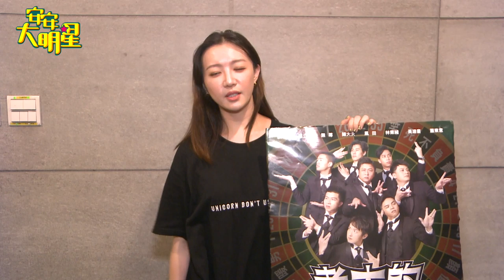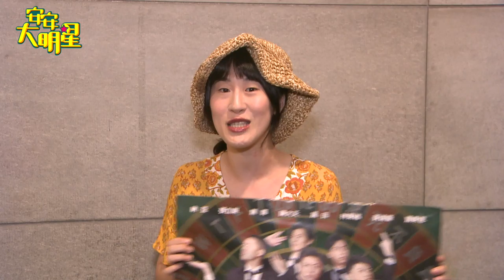熊熊、張景嵐兩位女神也來朝聖超爆笑舞台劇老大的金蛋!!